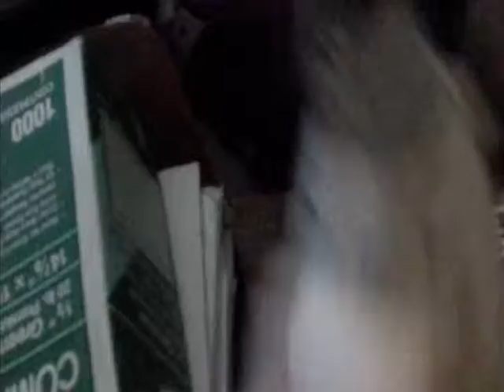The Keven and Lilly Show Ep. 10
Today Keven "Over obsessively watches" Queeny.